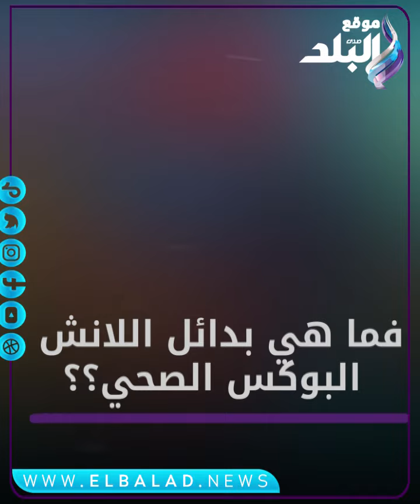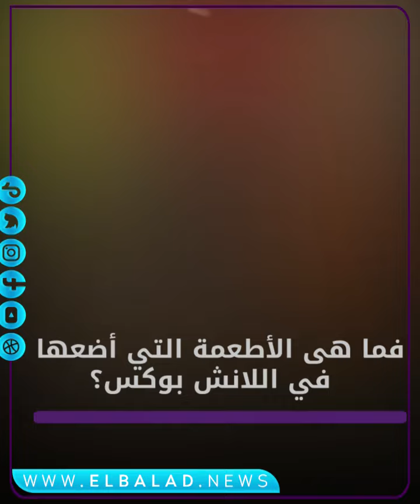احذري من "اللانش بوكس".. لا تضعي هذه الأطعمة لأولادك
ElBaladOfficial#
ElBalad_Official#

ـــــــــــــــــــــــــــــــــــــــــــــــ